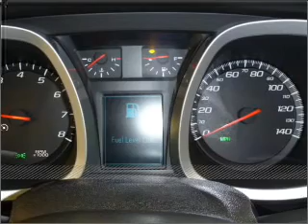2012 Chevrolet Equinox in Daphne, AL